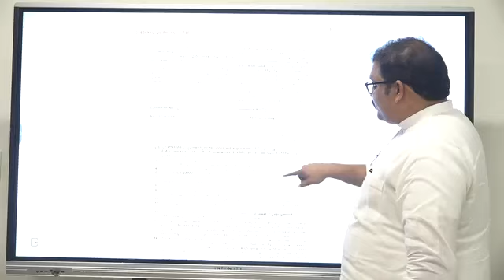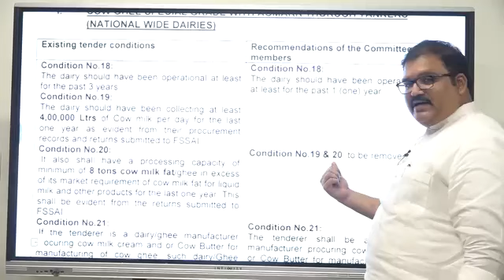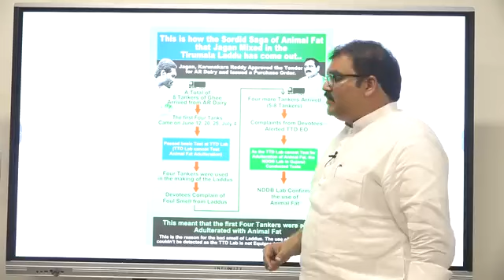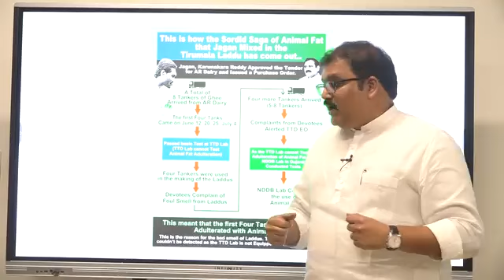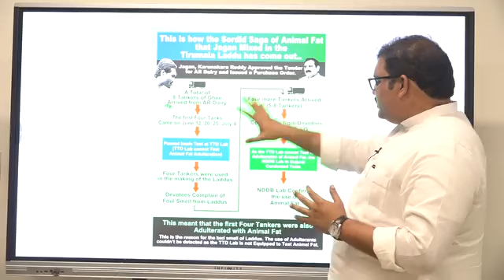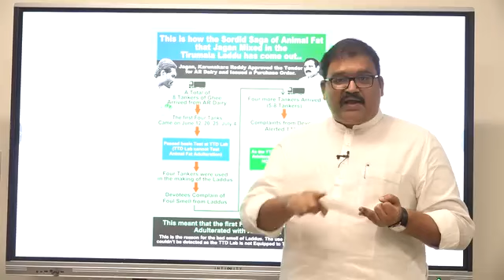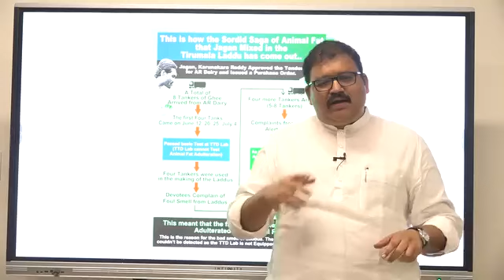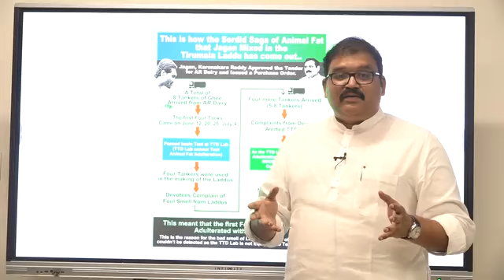Sensational facts regads, committed by Jagan, by adulterating Lord Balaji's Laddoo Prasadam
Sensational facts regads to the unforgivable sin committed by YS Jagan, by adulterating Lord Balaji's Laddoo Prasadam